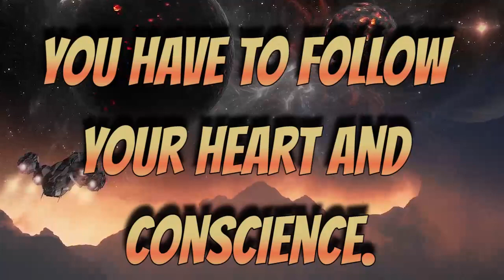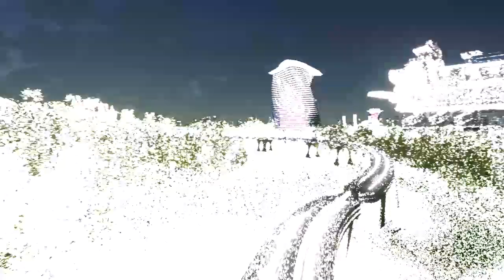GALACTIC FEDERATION 12 STRANDS ENTIRE AKASHIC RECORDS